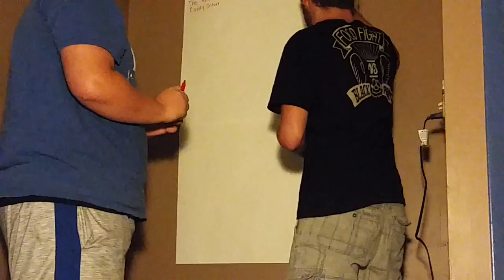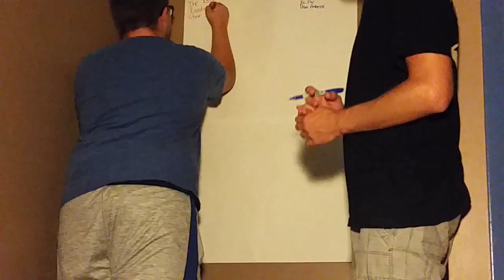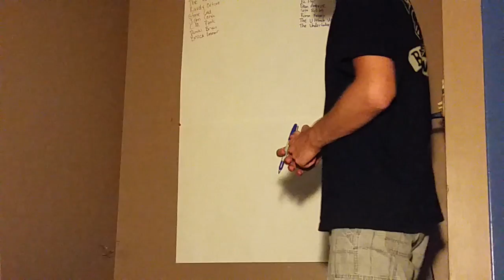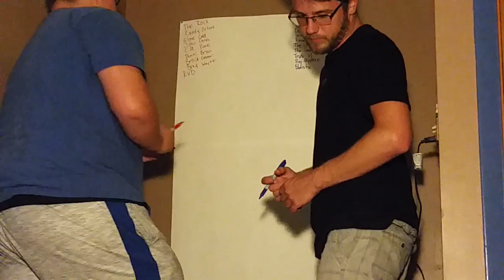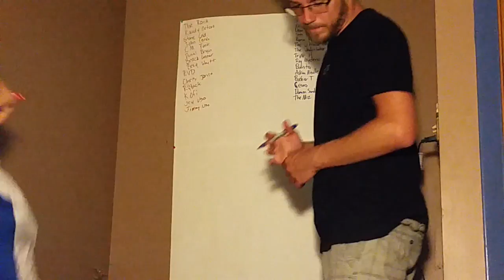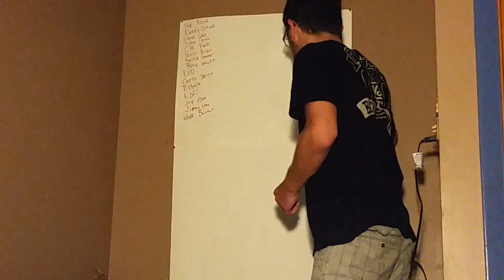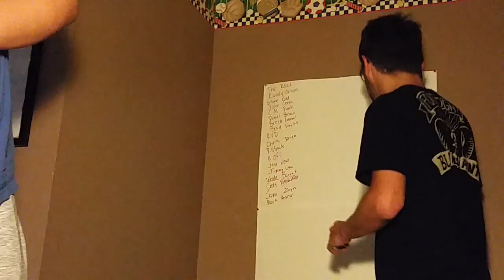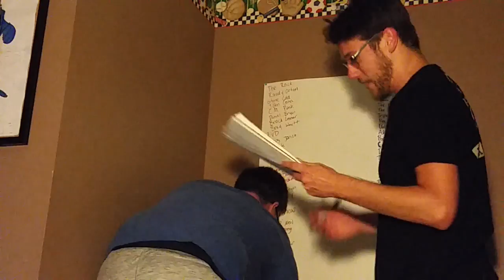WWE DRAFT WARS!! w/Alex